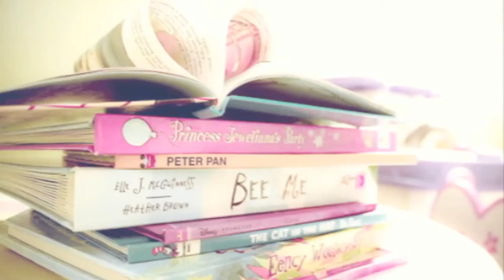Fairytale -/ *Nick.Miley (1)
Oh God you guys, I AM OFFICIALLY ON HOLIDAYS!!! :D
Okey, so here's a new story that I haven't wrote yet, so I'm not sure if I'll continue... If you DO like it, comment and if I get enough comments, I'm continuing it ;)

Enjoy; +3
The sun was setting down the horizon, you could see the suns reflection on the surface of the water. Destiny sat by the window and watched the sunset everyday, hoping to discover something new, something unimaginable. She picked up the book that was lying next to her, a book she had put there hours ago when she had taken her place by the window.

"Destiny?" A soft melodic whisper gained the little princess's attention as she turned around she spotted a boy down by her balcony. She quietly turned the knob of her window which loudly squeaked. Destiny was still for a second, pen-up her ears to hear if any sounds were coming from the master bedroom. Her father catching her awakened in this hours were the last thing she needed right now. When quietness was all she heard, she relaxed a bit before proceeding to open her window wider. She squeezed her small body through the small entrance she had made.

"Destiny?"  The boy repeated.

Destiny sighed, a big smile forming on her beautiful face as an idea popped into her mind. She rushed to the end of the balcony, feeling really rebellious since she was prohibited to stand at the end of her balcony. Her mother, the Queen hadn't allowed it since Destiny was only eight and three quarters and she could easily fall down and kill herself. She giggled as she saw the boy that never escaped her little head and was a constant reminder of how Destiny never obeyed the rules.

"Nicholas?" She whispered back, a slight blush spreading onto her cheeks. She had thought that Prince Nicholas was cute but she could have never tell him that. Or anyone for that matter.

The boy, Nicholas, looked up a big smile was glued on his face."Come with me, Des!" He put his small hand on his mouth, trying to keep his voice down.

Destiny giggled, nodding her head in 'no'."No. Whenever I'm with you, I end up grounded. You're up to no good, Nicky." She giggled once again.

"Come down, Dessie!" He whined.

Destiny looked behind her, realizing nothing would happen as long as their parents don't find out. She sighed, frowning."How am I supposed to get down?" She whispered.

Nicholas chuckled at his young friend. He spread his arms in front of him, saying "Just jump down, I'll catch you.".

Destiny shook her head no, a huge feeling of fear washing over her. "No way, Nicky!"

"Don't you trust me?" He asked,sounding hurt.

Hurting Nick was never an option for young Destiny. He would always play with her when she was bored out of her mind, he would always make her laugh, and just being with him made her truly happy. She sighed, knowing he won a war.

"Don't catch me and you dead." She threatened before grasping the end of her little purple gown and with her little bare feet she climbed onto the railing. She closed her eyes and jumped down. Right when she felt like this was the biggest mistake she had ever made, two strong arms wrapped around her small body and she knew Nicholas actually did it.

"You caught me." She smiled, blushing.

Nicholas let her down and they begun walking away from the castle, holding each others hands. They hummed their favorite song softly as they started their newest adventure.

Nicholas led her to the stables and they pushed the door open with their both hands. Destiny sighed as the horse noises and smell hit her right in her face. She smiled softly at Nick before the two of them entered the barn. Destiny hurried up to Blue Jeans, her white pony that she had in-heired from her older sister, Hannah. She patted the pony's head, whispering soft words into it's ear.

Nicholas in the mean time saddled his own black pony. He brushed his skin before kissing the tip of his head. He pulled him out of the stables, and realized it was dark outside. "Destiny, we gotta hurry!" He yelled inside and not a second later Destiny appeared by the door, pulling her horse with her. They both sealed the double door together before turning to their horses and climbing on them.

"Where are we going, Nicholas?" Destiny asked as they rode the horses down the horizon, wind blowing up their faces.

Nicholas winked at his better half before speed off in front of her."I guess you'll just have to wait and see, Dessie!" He laughed along with her as they raced down the meadow. Both to careless and big headed to know in how big of a trouble they're going to get in.